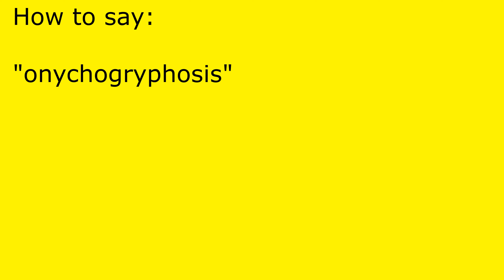How to pronounce onychogryphosis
onychogryphosis pronunciation.